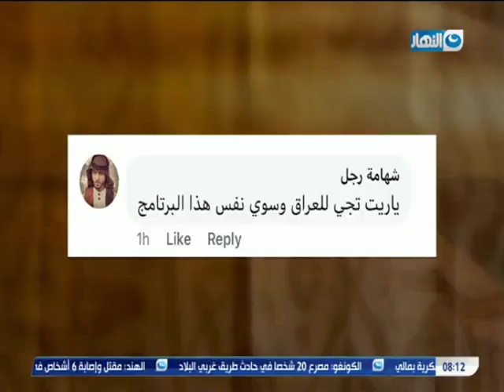باب الخلق | محمود سعد يرد على رسائل الجمهور على صفحة باب الخلق ودعوات زيارة الاقصر والعرا